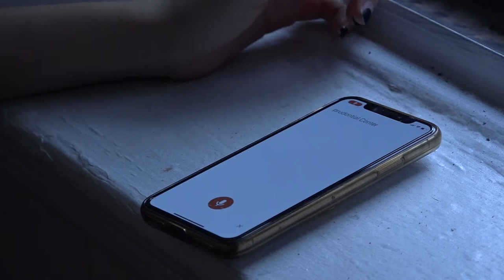Bostonians weigh in on new hands-free driving law